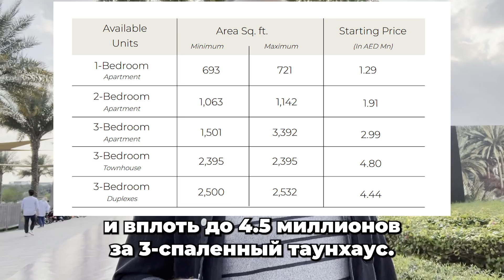Elvira - Dubai Hills от Emaar НОВЫЙ ПРОЕКТ | Dubai Hills Estate | Недвижимость Дубай 2023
Приветствую, меня зовут Дмитрий Иванов, этот канал про то, как можно зарабатывать на недвижимости в Дубае и ОАЭ. Я говорю с Вами на языке цифр, поскольку недвижимость - это один из основных инструментов для заработка в Дубай.
Я буду рассказывать Вам про:
- Методы инвестиций
- Районы и ЖК Дубая
- Делиться успешным опытом предыдущих сделок

Сегодня мы коснемся новых запусков 2023 года и Emaar подготовил что-то необычное в районе Dubai Hills - Elvira, мы посмотрим на место стройки, что находится вокруг, обсудим инфраструктуру, больше новостей в инстаграме!

Я расскажу Вам насколько просто приобрести здесь недвижимость, какие преимущества Вы при этом получите, расскажу о подводных камнях, с которыми обычно сталкиваются люди и проведу за руку в процессе оформления сделки.
Elvira - Emaar Hills от Emaar НОВЫЙ ПРОЕКТ | Dubai Hills Estate | Недвижимость Дубай 2023